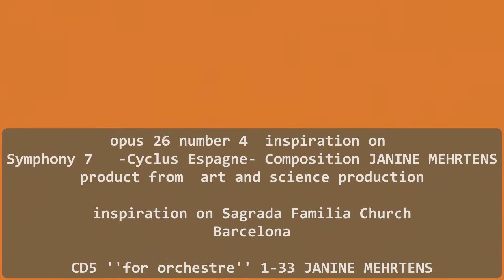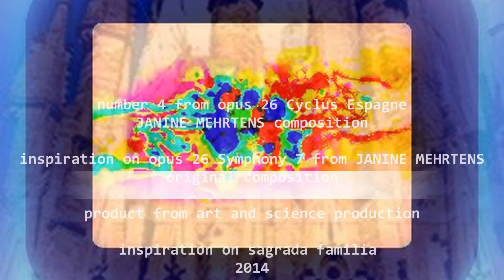OPUS26 number4-JANINE MEHRTENS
opus26 cyclus espagne number4 JANINE MEHRTENS
inspiration-Sagrada Familia- Barcelona